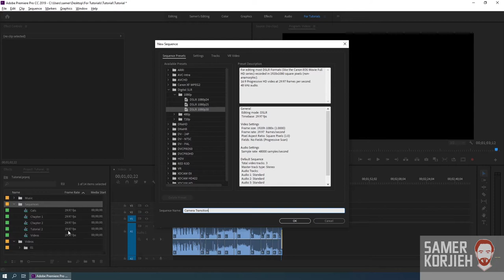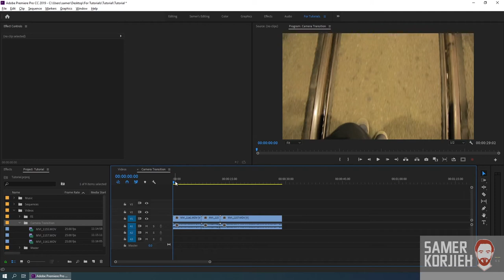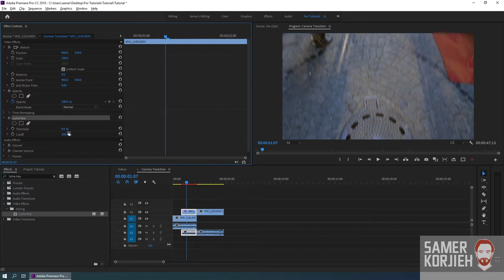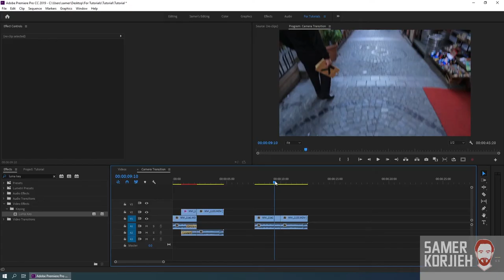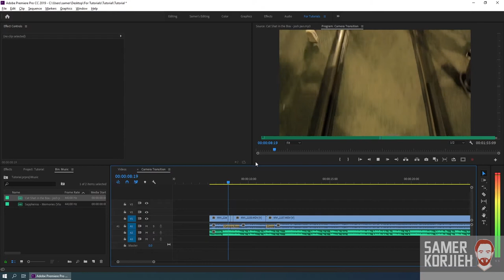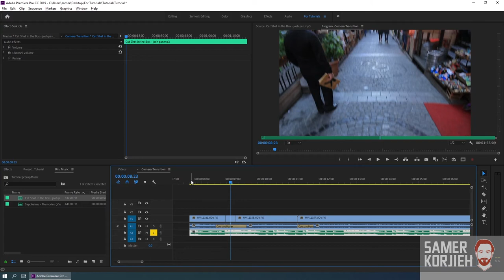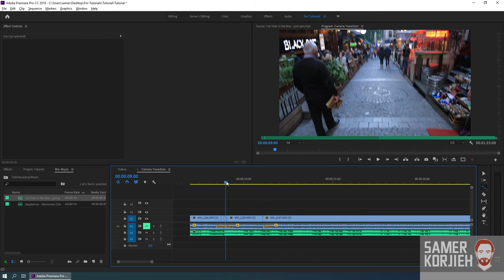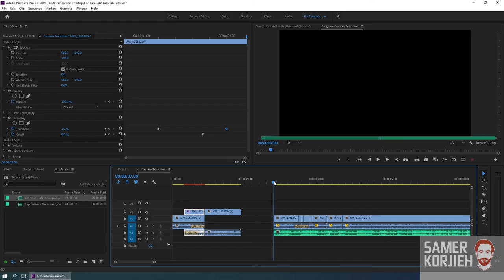تعليم أدوبي بريميير حلقة 9 - حلقة إستثنائية لتعلم حركة إنتقالية - Adobe Premiere Tutorials in ARABIC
رابط فيديو إسطنبول

المقدمة: (0:00)
ملاحظة عند بدء sequence جديد: (1:00)
تعليم حركة إنتقالية يدوياً: (2:30)
مزامنة الصوت على الصورة: (13:36)
إضافة حركات أخرى على الموسيقى: (19:23)